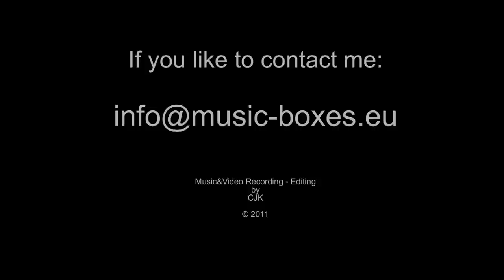Imperator No.48 "The Carnival of Venice" with Bells antique musicbox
This time I present you a video of a very Rare Imperator music box. The Imperator music boxes were built between the 1890's and early 1900's by Friedrich Adolf Richter (Germany) with excellent craftsmanship.
The Imperator No. 48 has 12 bells and two duplex combs (4 combs!) which gives it a very rich sound. Also the arrangement of the combs is quite unusual. They were not arranged on the left and the ride side of the music box, but above and beneath the center spindle.
According to an advertisement the Imperator music boxes "are acknowledged to be of most excellent workmanship and of the richest tone"...

And now enjoy my video,
Chris

Text on disc:
9) Carneval von Venedig
The Carnival at Venice
La Carneval de Venise
Paganini
No. 7044